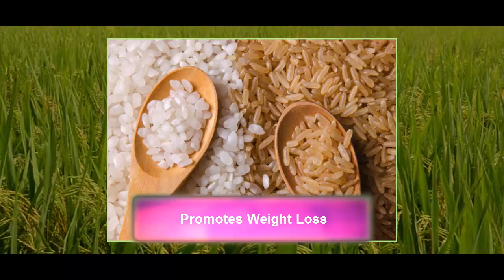Top 10 Health Benefits of Brown Rice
brown rice is simply delicious and a fantastic staple for both vegetarian and vegan diets. Brown rice can be used as a white rice alternative in most vegetarian recipes and provides a full, rich and somewhat nutty flavor. Brown rice flour can be used for vegetarian pancakes, breads and other baked goods. All in all, brown rice is clearly the healthy choice.